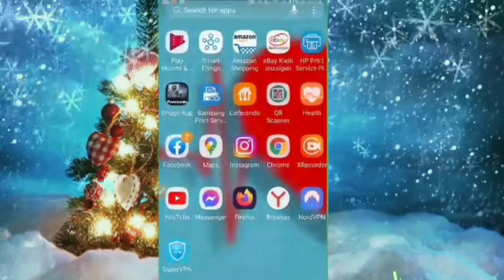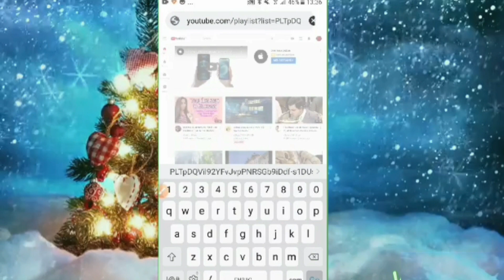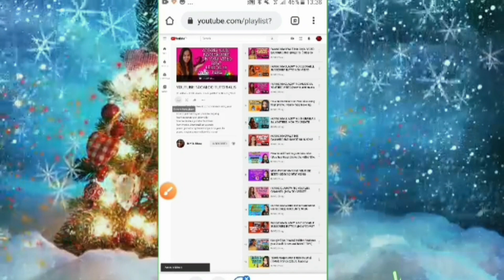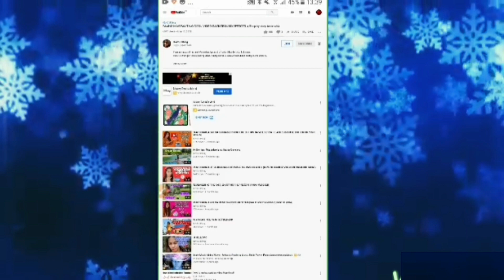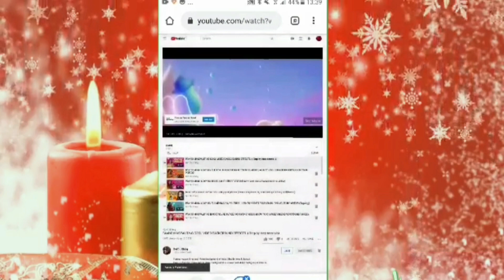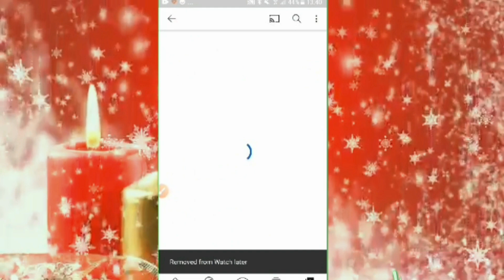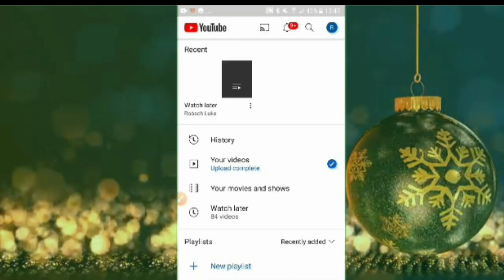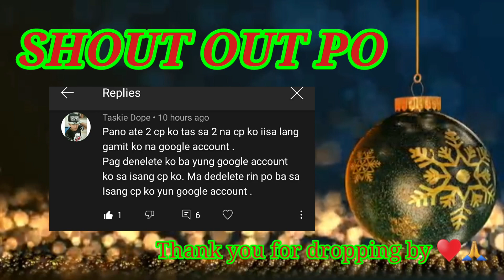PAANO MAGTRANSFER NG WHOLE PLAYLIST SA WATCH LATER.LATEST ON HOW TO TRANSFER PLAYLIST TO WATCH LATER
PAANO MAG TRANSFER NG WHOLE PLAYLIST SA WATCH LATER.(LATEST WAYS TRASFERRING PLAYLIST TO WATCH LATER

I am a Pinay living in germany and i just recently started my channel to get active. I am a You tube member since 2007.

Likes, share, commenting and subscribing my channel  is greatly appreciated.  and if you want to get notified Every time i am uploading videos, then you can  click the subscribe button and ring the bell button as well, so you will be one of the first to know that i have a new videos uploaded.

Its all about life,  Youtube tagalog tutorials,positive Qoute, Inspriational qoute, experiences, moods, opinions, tutorials, hobbies and etc. This is what all about my channel is.
if you have any question, suggestion, appreciation, then just leave on your comment and will be get in touch as soon as i can.

Thank you very much everyone and Wishing you all a best in life. Stay healthy and positve.

Mabuhay,
Hugs and Love
Bhing

How to
how to YouTube
how to remove all videos from your watch later playlist at once
how to add a whole playlist to watch later
how to add playlist on you tube
how to add multiple playlist on youtube
how to remove playlist\adding playlist to watch later
how to remove playlist from youtube